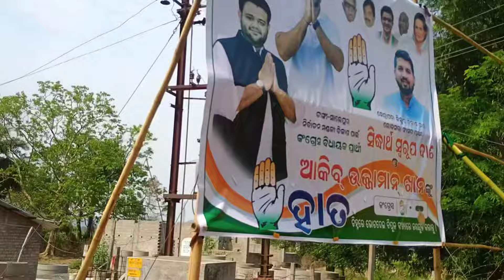Congress party 🔥🤘🏾||କଂଗ୍ରେସ ପ୍ରାର୍ଥୀ ଆକିବ୍ ଖାନ ❗🔥❗